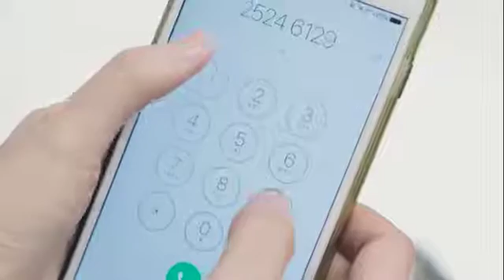Guerlain 微電影 Part 2/3